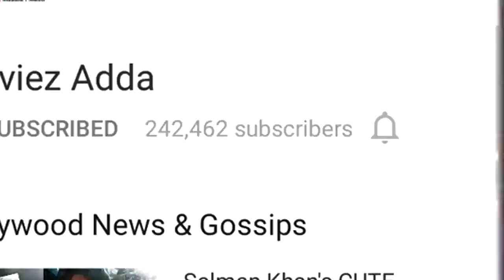Salman's TIGER ZINDA HAI Poster - FAN MADE Goes Viral